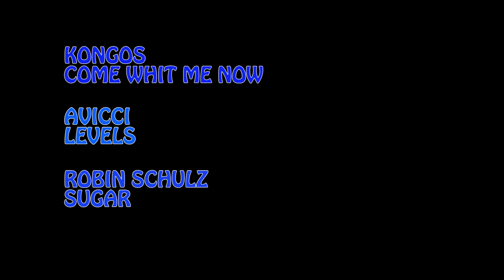ALSESECA2020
Video de la carrera de kayak del rio Alseseca celebrado en enero del 2020.